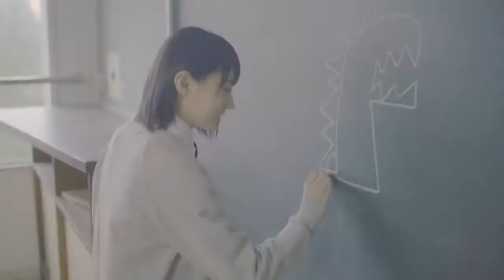太田夢莉 (Ota Yuuri)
The video came from Lefty Hand Cream's Short Story Videos

The song is Perfect by Ed Sheeran

Made the song shorter and just went for the ending.